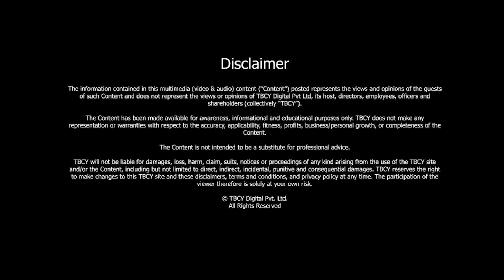Challenges and Realities of Energy Sources | Milton G Stark | TBCY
S5 E216 Milton G Stark, Speaker, Author, Consultant

00:34- About Milton G Stark
00:53- Tell me a little bit about your own journey in brief.
04:58- Why do you think there is a balance necessary between traditional sources of energy and renewable sources of energy?
10:02- What is your perspective on the cost and environmental impact of traditional and renewable energy sources, considering your extensive experience?
16:47-  Do you think cultural norms and practices have hindered or speeded up the adoption of renewable sources?
20:12- Tell me a little bit about your book. And what was your hypothesis when you decided to write this book?

Energy sources form the bedrock of our modern world, powering every facet of our lives. The diversity of energy options plays a pivotal role in shaping the sustainability, affordability, and reliability of our global energy landscape.

In this episode of "The Brand Called You"  Milton G. Stark, a seasoned speaker, author, and consultant with extensive experience in the energy industry discusses the challenges of balancing traditional and renewable energy sources.

About Milton G Stark -

- Milton is a speaker. He's an author and a consultant.

- He has extensive experience in the energy industry and is working on his book, The SIxth W Of Project Management, which is scheduled for release in early 2024.